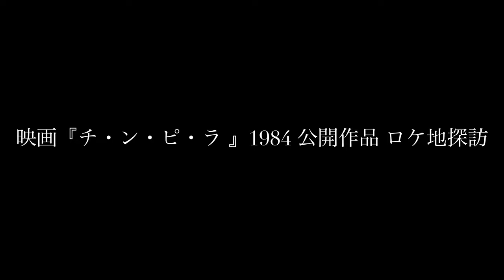映画『チ・ン・ピ・ラ』1984年 公開作品 ロケ地探訪の記録フォトスライドショー Ver3.0 川島透 金子正 柴田恭兵 ジョニー大倉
【BARACCA TV】

映画『チ・ン・ピ・ラ』１９８４公開作品
ロケ地探訪記録フォトスライドショー

iPhone撮影  iMovie 仮編集
BGM/Private Story  PINK